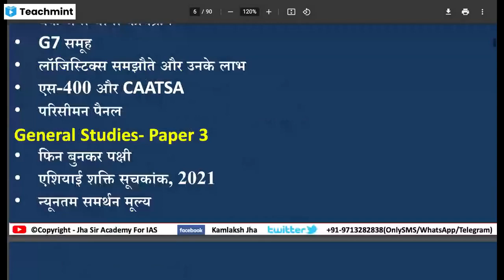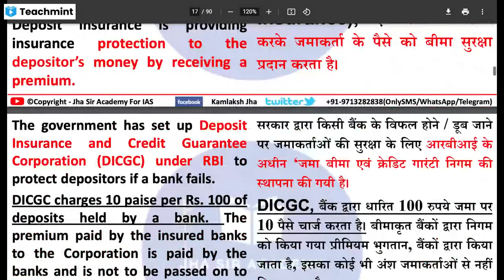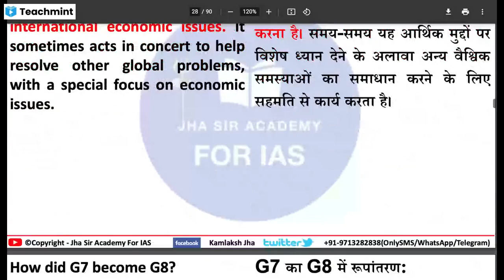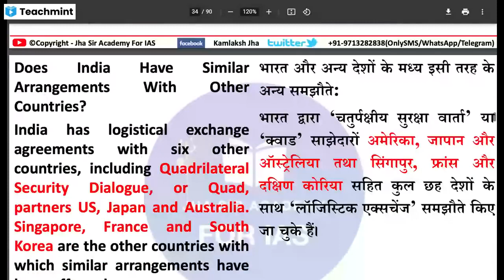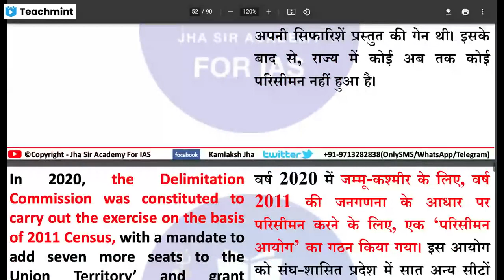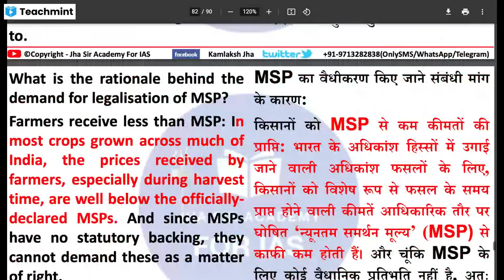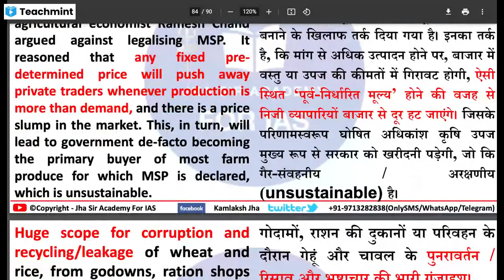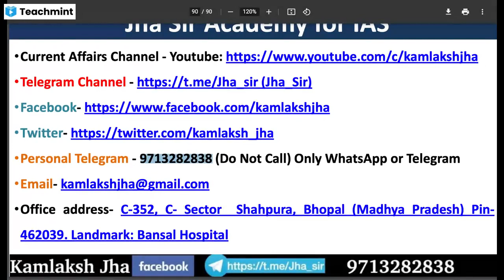15 December 2021: Fatafat Revision Daily UPSC-PSC Current affairs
Best UPSC- PSC Preparation
*FREE CURRENT AFFAIRS